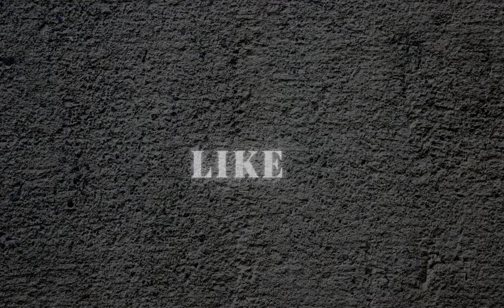MK Mobile | Part - 23 | MK Mobile Next Challenge | Mortal Kombat Mobile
Do you want to play and enjoy some enteresting games without spending a single penny? Then you are at the right place where you can enjoy amazing gameplays from start till the end.

MK Mobile Gameplay Walkthrough from zero to final battle tower without In-App purchases.

mk mobile next challenge
mortal kombat mobile gameplay 2021
mk mobile upcoming challenges
upcoming challenges in mk mobile
mk mobile challenge
mk mobile next challenge character
mkx mobile
mk mobile gameplay 2021
Mortal Kombat Mobile game
Mortal Kombat Mobile android
Mortal Kombat Mobile gameplay
Mortal Kombat Mobile walkthrough